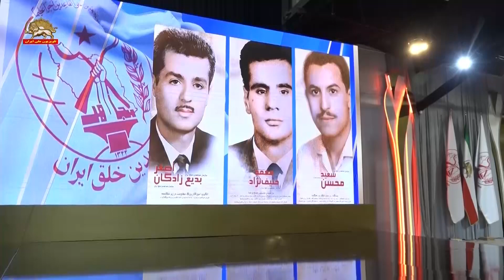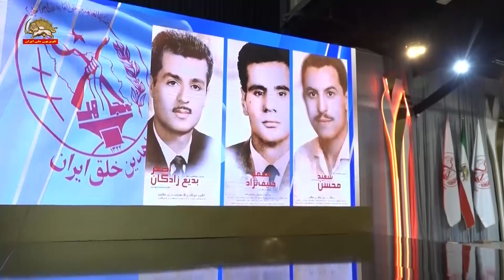سخنرانی خانم مریم رجوی در مراسم بزرگداشت ۴خرداد سالروز شهادت بنیانگذاران مجاهدین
امروز‌ ۴ خرداد است. روزی که شاه، بنیانگذاران پاکباخته مجاهدین و دو تن از اعضای قهرمان مرکزیت سازمان را تیرباران کرد و همین خون‌ها بود که به‌قول پدر طالقانی راه سرنگونی دیکتاتوری شاه را گشود.
به آن ستارگان روشنی‌بخش آسمان انقلاب ایران، شهیدان والا مقام؛ محمد حنیف‌نژاد، سعید محسن، اصغر بدیع‌زادگان، رسول مشکین‌فام و محمود عسکری‌زاده هزاران درود.
مجاهد غبار از رخ دین زدود
قبل از هر چیز، وصف بنیانگذاران مجاهدین را باید از مسعود بشنویم که جایگاه تاریخی و آرمانی آن‌ها و به‌خصوص حنیف شهید یا به‌قول او «مربی و مرشد همه مجاهدان» را به‌‌‌ ما شناساند. در سرود زیبای چهارخرداد می‌خوانیم: تو در شام ما مشعل مایی تو امید تاریخ فردایی.
این توصیف و بیان نیازمندی جوانان و نیروهای مبارز و انقلابی است که در حنیف‌نژاد و کار بزرگ او مشعل امید و مبارزه را در تاریکی زمانه دیدند.
حنیف‌نژاد یک امید واقعی خلق کرد. او برای اولین بار مبارزه حرفه‌یی را به‌مثابه امری علمی و سازمان‌یافته بر اساس اسلام انقلابی بنا گذاشت. یک جنبش سازمان‌یافته در جامعه ایران برپا کرد و با کنار زدن مرزبندی‌های ارتجاعی و انحرافی، مرز کیفی استثمارکننده و استثمار‌شونده را برجسته کرد.
هر کدام از این‌ها حقیقتاً یک انقلاب بزرگ در دنیای مبارزه بود و از بابت تکامل مبارزه با استبداد و ستم، حنیف دین بزرگی به گردن مردم ایران دارد. کار بزرگ او این است که «غبار از رخ دین زدود». به ‌این معنا که گوهر حقیقی اسلام را کشف کرد که نافی بهره‌کشی است و گفت که این ایدئولوژی در میدان مبارزه با طبقات و رژیم‌های حامی استبداد و ستم به‌دست می‌آید.
یادش به‌خیر زنده‌یاد دکتر هزارخانی، با بیان همین جمله که مجاهد غبار از رخ دین زدود، می‌گفت مجاهدین، ذهن جامعه ایران را از قرون وسطی کندند و به دوران حاضر منتقل کردند.